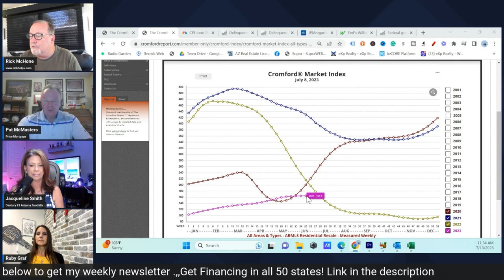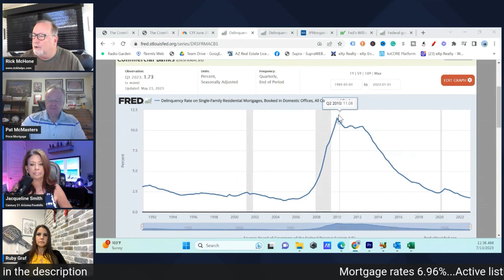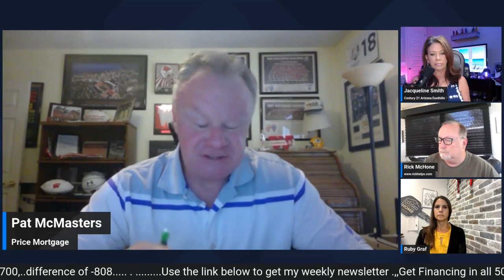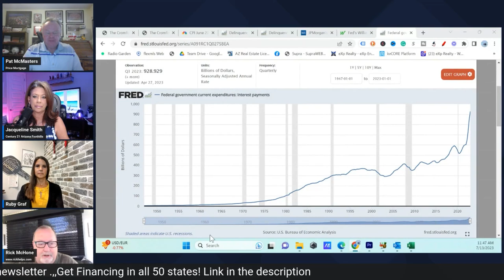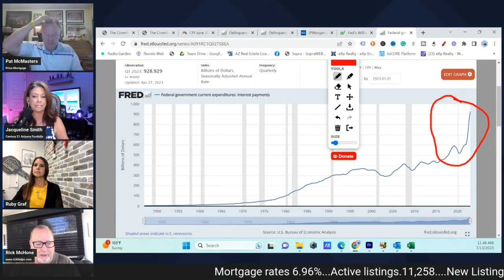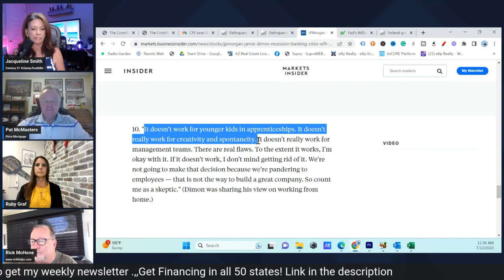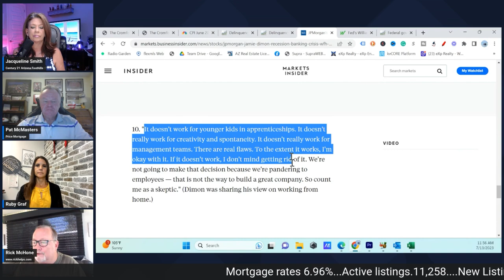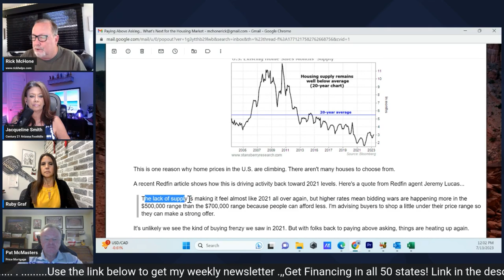Many negative numbers in the Arizona Real Estate Market- but not all are bad.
We see many negative numbers in the Arizona real estate market but many are a blessing such as the huge dip in ibuyer activity and wholesalers.

Rick McHone
Realtor with EXP Realty

01:27 Current stats
04:47 Cromford index
07:48 Market outlook
09:46 Current rates
15:05 Fed chairman comments
16:26 Subprime mortgages
18:15 Interest on the debt
21:29 Pat's acronyms
25:22 Jamie Diamond outlook
29:36 Short term rentals
32:11 avg housing supply
33:56 Waiting vs buying